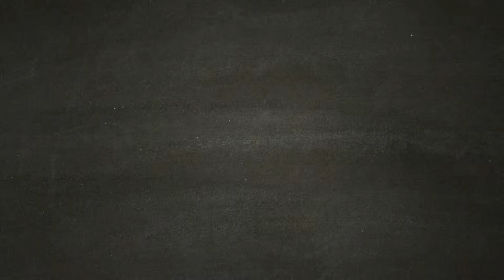❤❤❤ CACCIA AL TESORO ❤❤❤ FAR CRY NEW DAWN Part 15 - La Morte delle Gemelle